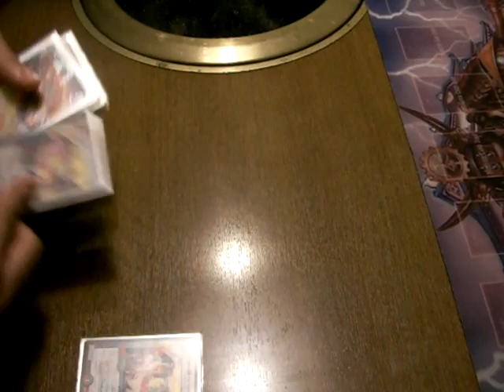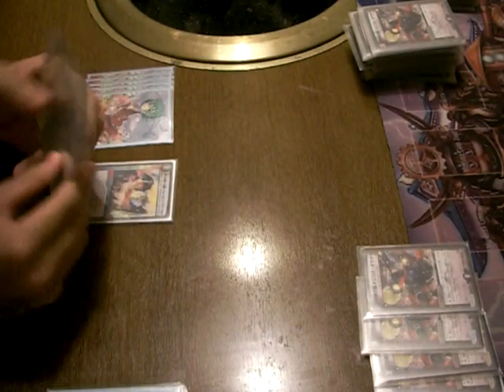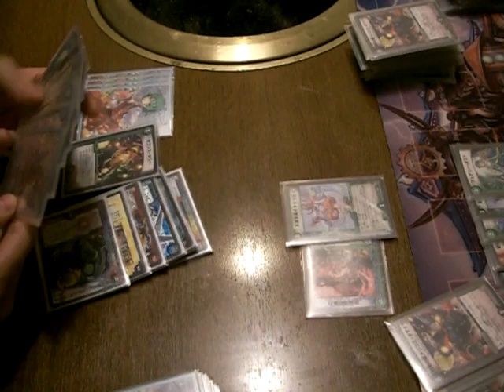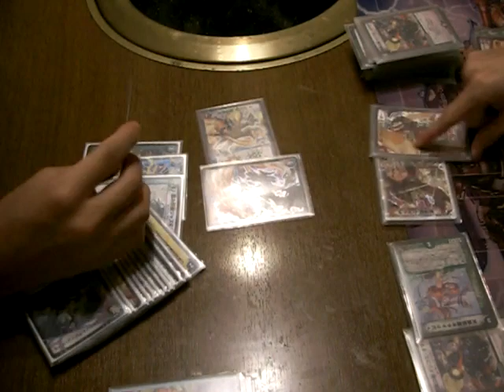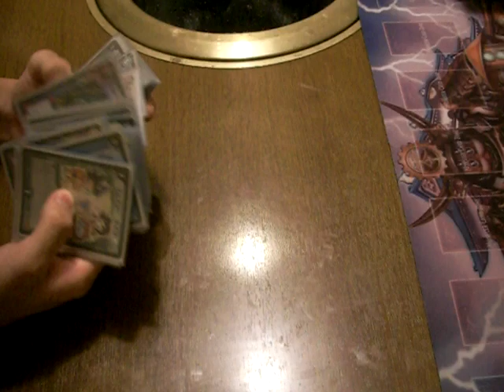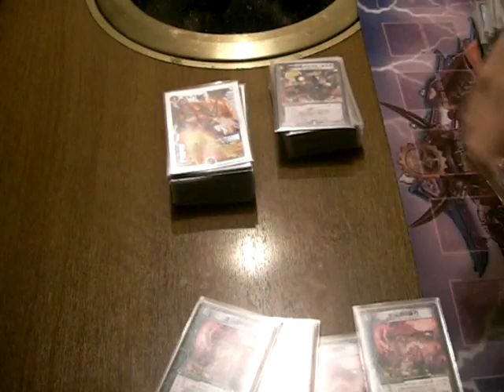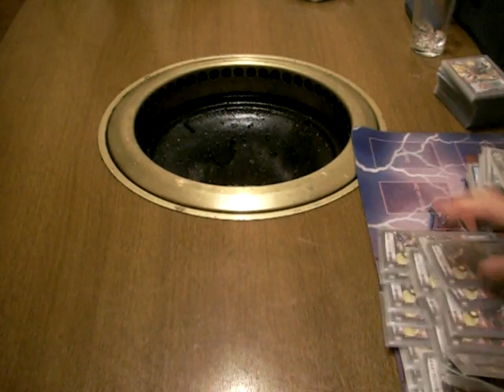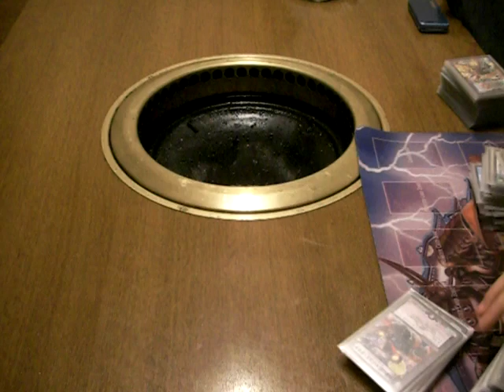林檎禄 第三回ただ淡々と肉を焼きながら駄弁る会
またまたやってしまいましたこの耐久動画を・・・。
後悔？してません。批判？受け付けます（笑）
そして、次回からはこの動画でコメントされた質問等に動画で返事をしよう、ということを企画しましたのでカードゲーム、それ以外でも何でも良いので皆さんのコメント（質問）をお待ちしております。それと、コメントはコメントでは返信しません。
ちなみに、耐久（焼肉）動画は各月やろうと思っているので次回は１０月の予定です。
それでは、１時間を無駄に過ごせる勇者、ただ焼肉を見たい者、時間が空いている貴方は「もう、しょうがないんだから・・・」と言いながらゆっくり見ていってくだされ～。
駄弁る人：apple,pocky,Ｒｙｏ,トック,かなでＬＯＶＥ。